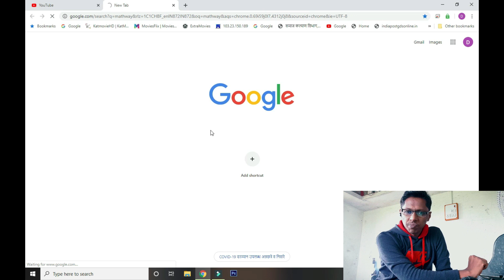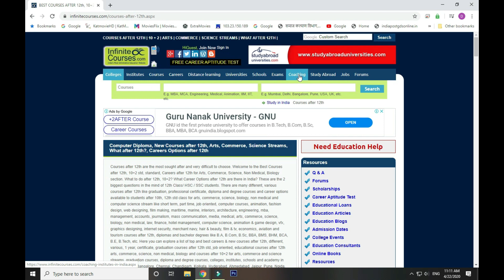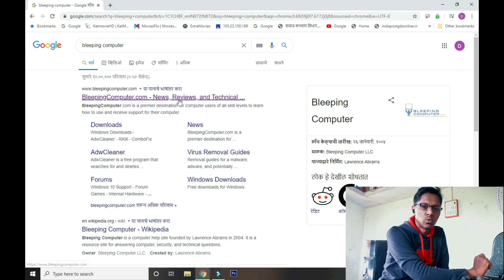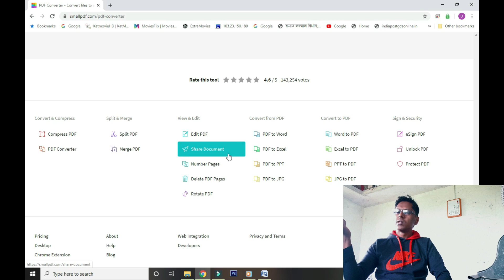Usefull websites for everyone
get some websites that can use everybody